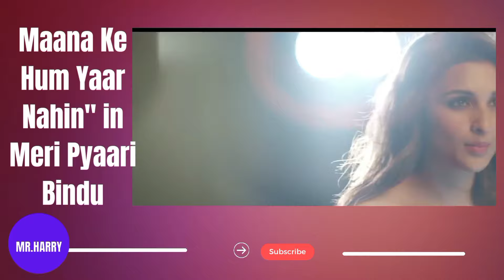Bollywood Actors Who Singing song in their Movies | Shah Rukh khan |Salman|Alia Bhatt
Bollywood Stars Who Singing song in their Movies | Shah Rukh khan |Salman|Alia Bhatt ‎@mrharry001
Query Solved:
bollywood songs
bollywood,
bollywood actors singing songs
,hindi songs,
hit songs of arijit singh for bollywood actors
,bollywood singers singing,
arijit singh songs,
bollywood heroines songs,
bollywood song,
bollywood challenge songs
,bollywood challenge,
worst bollywood songs,
bollywood singers singing like a singer,
bollywood actress songs,
most searched bollywood songs,funny bollywood songs,bollywood stars,
bts reaction to bollywood songs,
bollywood movies trailer
Attributes:
All photage and vedio taken from Celebrity's Instagram Id or google free
and audio taken from KineMaster editor free music